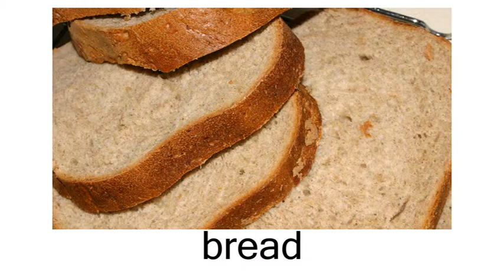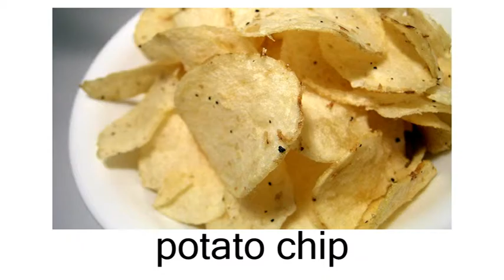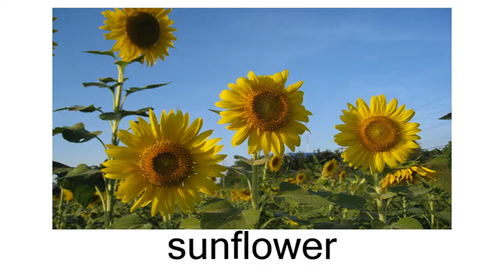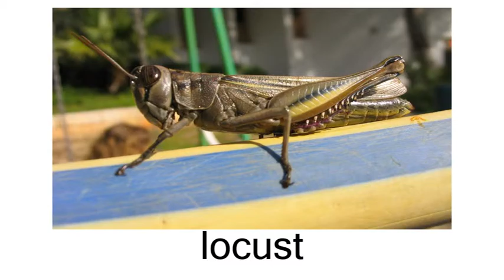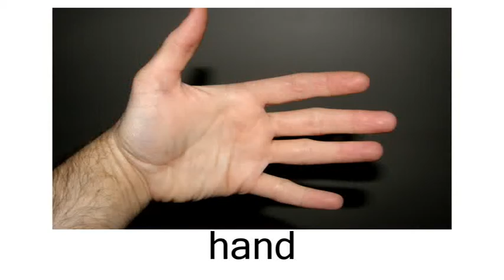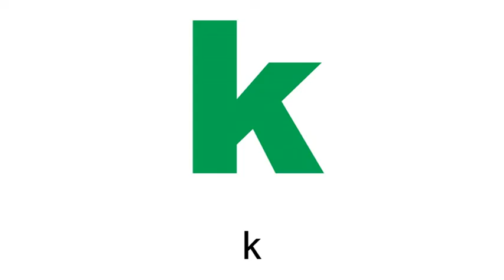English Flashcard Course for Children - Left Brain - Day 15 (兒童英語字詞閃卡課程 - 左腦 - 第十五天)